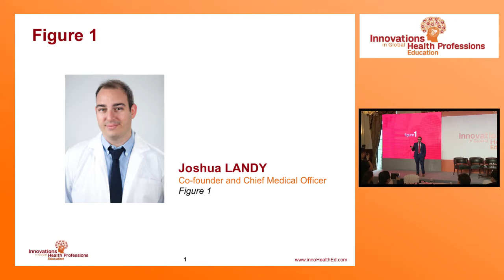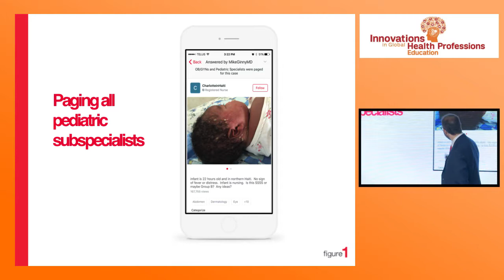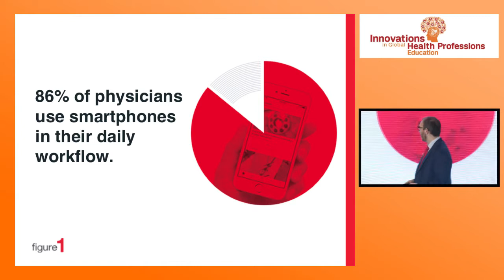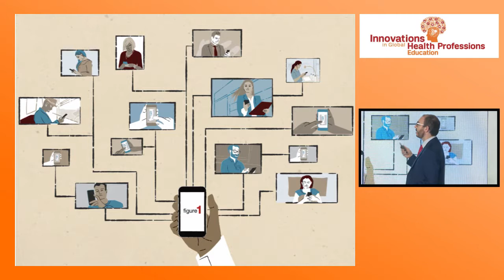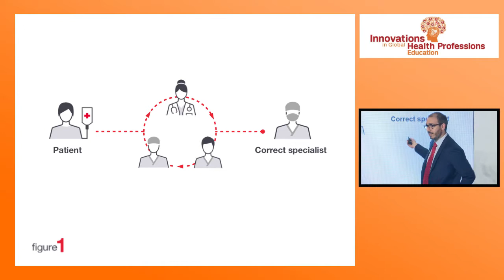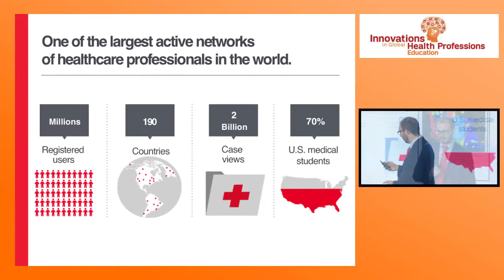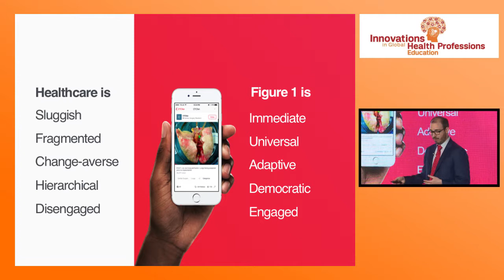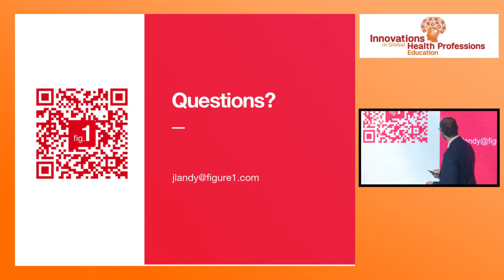Figure 1 in Med Ed | Dr. Joshua Landy: IGHPE 2017 Shanghai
Dr. Joshua Landy, Co-founder and Chief Medical Officer of Figure 1, the social media platform that allows doctors to share and discuss  images and information about medical cases. Dr. Landy describes how he sees this knowledge-sharing approach will help address the issue of physician shortages in the future.